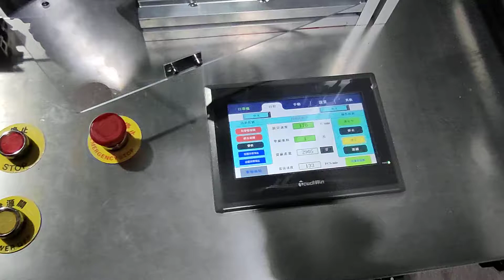台湾客户定制带保护罩及折耳装置高速一拖一平面口罩机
Coco Yang
wechat:ZQS_Coco